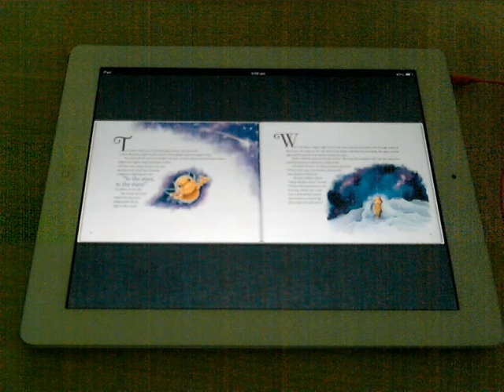Enhanced eBook - Artwork, Animation and Interactive Games